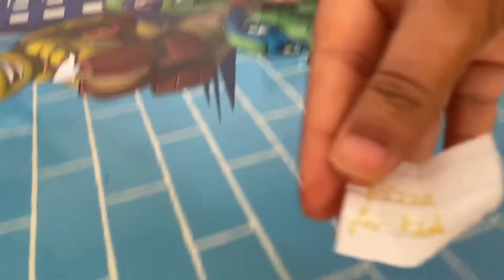Happy Diwali | Diwali celebration Vlog 2021 | Diwali Celebrations |Diwali Special | Rupali ki Duniya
Indian Vlogger in USA |  Indian Vlogger In America  | Hindi Vlog

MOUNTAIN TREKKER
Albeli Ritu
Rohan Virdi
Parul TV
Kris Hui
Rajan Singh
Traveller Desi
hindi vlog, a day in my life, , vlog, blogger,

Happy Diwali | Diwali celebration Vlog 2021 | Diwali Celebrations |Diwalispecial | Diwali Special | Rupali ki Duniya

diwali2021, rajanadkatdiwali, diwalioutfit, indianwear, diwalisweets, kajukatli, rangoli, diwalidecor,
diwalilighting, diwaliparty, diwalicelebrations, diwaliflowerdecor, diwalivlog, happydiwali, diwalishopping, diwalipreparations,
diwalipooja, dhanteras, bhaidooj, diwaligifts, diwaligiftsidea, fireworks, diwalisurprise, diwalilook

diwali new york,  festival of lights diwali, times square diwali, times square new york, rohan virdi, america, diwali 2021,
 Indians celebrating Diwali at Times Square, diwali in america, diwali in america 2021, diwali celebration in america, rohan virdi new video,
new york, diwali celebration, diwali celebration 2021, diwali celebration in usa, time square diwali

diwali vlog, diwali shopping, diwali, diwali shopping online, diwali shopping delhi,
diwali shopping in india, diwali shopping festival, indian youtuber, home tour,
house tour, home decoration, diwali decorations idea, home tour 2016, home office tour,
 my home tour, apartment tour, home tour decor, diwali pooja, diwali celebrations

diwali new york,  festival of lights diwali,rohan virdi, america, diwali 2021,
Indians celebrating Diwali in America, diwali in america, diwali in america 2021, diwali celebration in america, rohan virdi new video,
diwali celebration 2021, diwali celebration in usa,
MOUNTAIN TREKKER, Albeli Ritu,Rohan Virdi,Parul TV,Kris Hui,Rajan Singh,Traveller Desi,